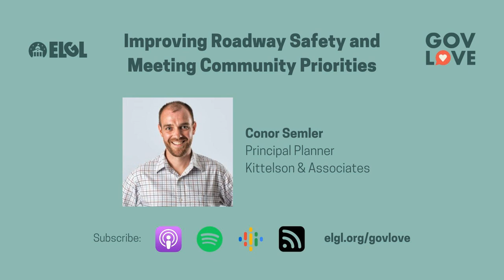#595 Improving Roadway Safety and Meeting Community Priorities with Conor Semler, Kittelson &...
Helping communities weigh tradeoffs on their roadways. Conor Semler, Principal Planner for Kittelson &amp; Associates, joined the podcast to talk about a new tool that will help communities make streets safer. He shared his recent  research into roadway cross-section reallocation and how cities can use the tool to balance community priorities with roadway usage. He also discussed the issue with outdated standards and the tradeoffs communities should consider when designing streets

 Host: Ben Kittelson